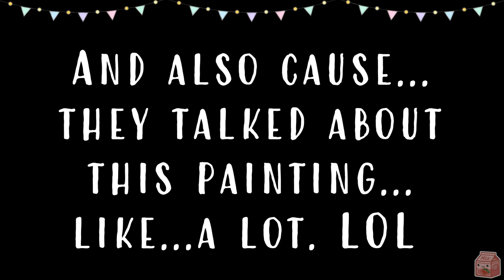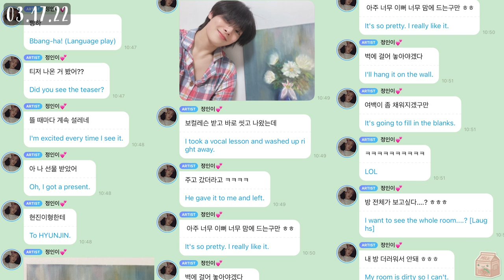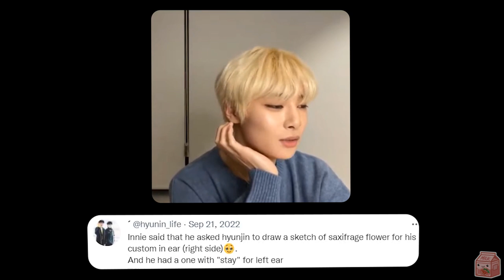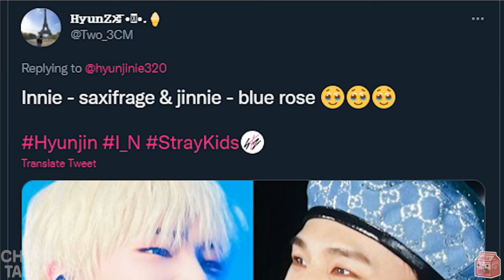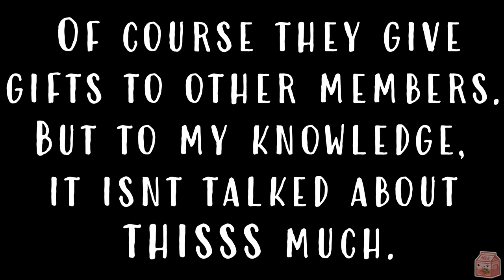The Saga of I.Ns Birthday Painting from Hyunjin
02.08.  - HAPPY BIRTHDAY I.N ~

Because its INs birthday! STREAM HIS SONGS~